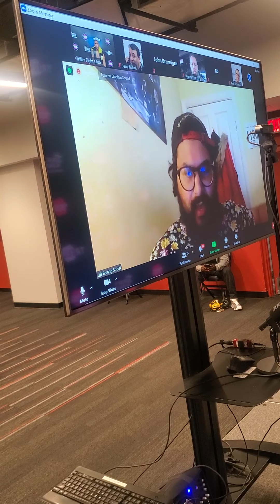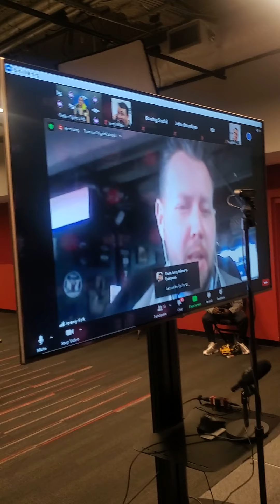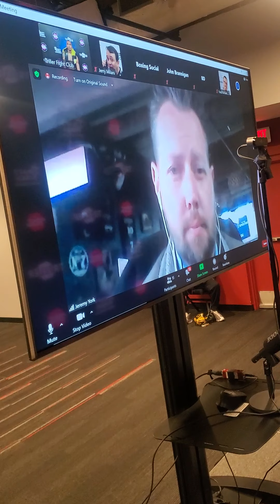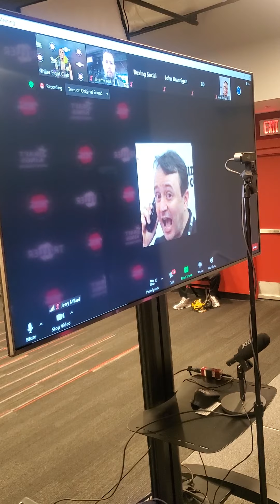Quinton Randall post fight media interviews...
The Soap Boxing podcast is a weekly podcast taking place live in Houston, Texas, at 9 am every Saturday. Here unique insight from Coach Derek Collinsworth and Pro Manager Manny Castañeda on the fight game.